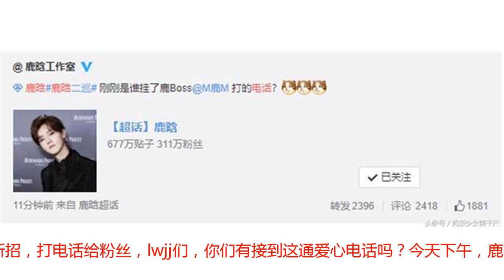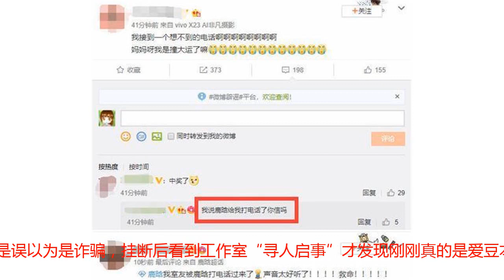鹿晗给粉丝打电话，竟然被当骗子挂掉？姑娘知道真相悔哭了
近日，鹿晗在北京参加活动的时候，现场来了很多女粉丝，活动结束之后已经很晚了，鹿晗担心粉丝的安全，就包了好几辆车，把她们一个一个送回了家，不但如此，他还派专人上车护送她们，这让很多饭圈女孩都羡慕不已。而今天，鹿晗又出宠粉新招，打电话给粉丝，lwjj们，你们有接到这通爱心电话吗？今天下午，鹿晗工作室发了一条微博：“刚刚是谁挂了鹿Boss的电话？”原来，鹿晗为了演唱会亲自给幸运的粉丝打去了电话，询问想在演唱会想听什么歌，却不料，有位相当“硬气”的粉丝却直接将电话挂断了，还被工作室发微博寻人，这位姑娘肠子是不是悔青了？这位挂了鹿晗电话的粉丝，不知道是不是误以为是诈骗，挂断后看到工作室“寻人启事”才发现刚刚真的是爱豆本人打来的电话，心疼妹子一秒！而接到电话的粉丝们，开心的像过了年，毕竟是爱豆本人打来的电话，锦鲤幸运女孩无误了，有位粉丝激动得哭了十分钟，实名羡慕啊！鹿晗的这届粉丝太幸运了叭，好像摆渡人里歌手马力和粉丝小玉的情节，这完全就是偶像剧啊，好想知道接到爱豆电话，是一种什么样的感受，大概这辈子都体验不到了吧，哭晕在厕所~不过还有很多没有接到电话的粉丝，各种羡慕嫉妒恨，有的粉丝干脆把自己的电话